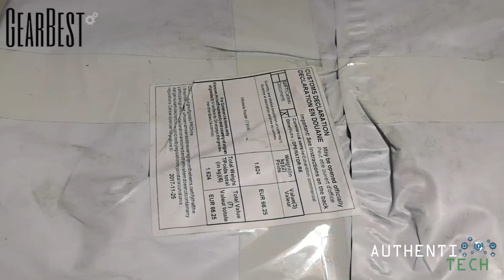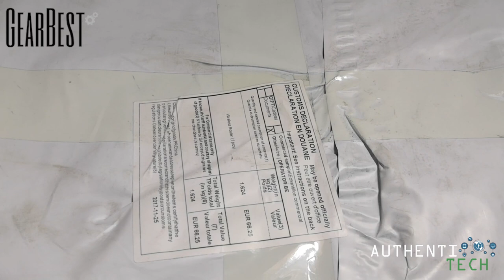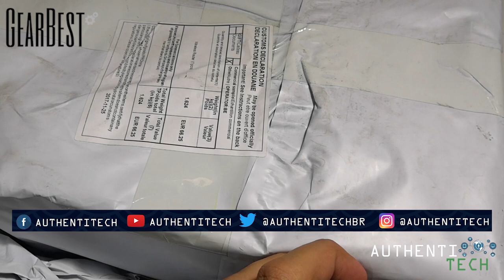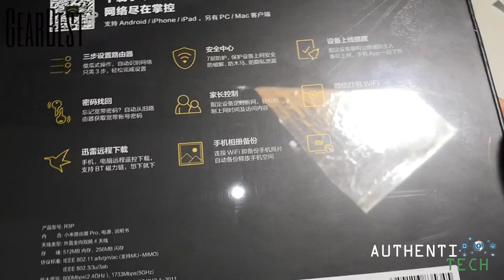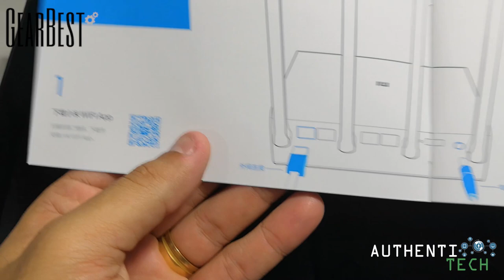Unboxing Xiaomi Mi Roter Pro 2600mbps - Um Monstro!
▓▓▓▓▓▓▓▒▒▒▒ALGUMAS PROMOÇÕES:▒▒▒▓▓▓▓▓▓▓▓▓

OnePlus 6 4G Phablet 8GB RAM 128GB ROM International Version
🏷 Cupom: GB$MP128P
Preço: R$ 2.160,27

HUAWEI Honor 10 4G Phablet - Global Version - BLACK
4GB RAM 128GB ROM 20.0MP + 16.0MP Rear Camera
🏷 Cupom: GB$MPHR10
 (válido somente para cor preta)
Preço: R$ 1.543,96

Xiaomi Mi A2 Lite 4G Phablet Global Edition 4gb 64gb

Xiaomi Mi A2 4G Phablet Global Edition 4gb 64gb
🏷 Cupom: GB$MPA264
Preço: R$ 959,96

UMIDIGI Z2 PRO 4G Phablet - TWILIGHT
Helio P60 6GB RAM 128GB ROM Dual Fast Charge Quad Cameras Fingerprint Recognition

LeTV Le 2 X526 4G Phablet - GOLD 3GB RAM 32GB ROM 16.0MP Rear Camera International Version

Xiaomi Mi A2 Lite 5.84 inch 4G Phablet Global Edition - BLUE
4GB RAM 32GB ROM 12.0MP + 5.0MP Dual Rear Cameras Fingerprint Sensor

Xiaomi Mi 8 4G Phablet Transparent Adventure Edition - DARK GRAY 8GB RAM 128GB ROM Fingerprint Sensor Chinese and English Version

OnePlus 6 4G Phablet 64GB ROM International Version - MIRROR BLACK 6GB RAM 16.0MP + 20.0MP Rear Camera Fingerprint Scanner
*Correeeeeeeeeeeee!*

Xiaomi Mi Band 3 Smart Bracelet - BLACK
5 ATM Waterproof Heart Rate Monitor Bluetooth 4.2 Wristband
🏷 Cupom: HWDPYH1DN4
Preço: R$ 94,36